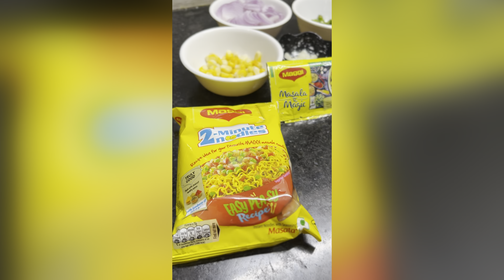Maggi Masala Recipe | Maggi bnane ki recipe| Maggi recipe in hindi